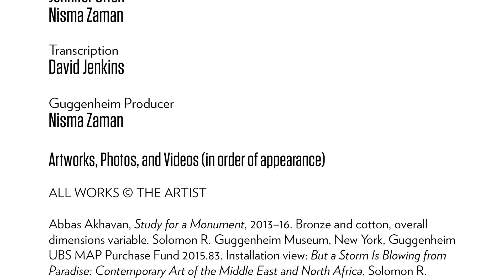Artist Profile: Abbas Akhavan on Plants, Bronze, and “Studies”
Artist Abbas Akhavan reflects on his interest in horticulture, on how that influenced the making of such works as "A Study for a Monument," and on how he learned about the behaviors and anatomies of plants from sculpting them in wax and bronze. Akhavan talks about “upscaling” the work in order to reference weaponry, the human body, and a bronze monument to an infamous political figure. He also explains his decision to exhibit the work spread out on white bed sheets on the ground.